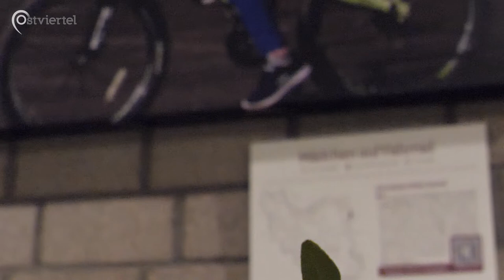Blitzlichter: Iran | Ostviertel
Unter dem Titel „Blitzlichter: Iran“ eröffnete Michael Krühler am Abend des 11. März seine Vernissage im Bürgerhaus Bennohaus. Ausgestellt werden elf Fotografien, die auf einer Reise entstanden sind.

Gemeinsam mit seiner Freundin Alex war er im Jahr 2018 für 14 Monate mit dem Rucksack unterwegs. Das Ziel: der Iran. Ebenso wie die Reise selber, war die Ausstellung ein Herzenswunsch. Die Idee zu der Ausstellung ist allerdings erst nach der Reise entstanden. Denn Michael Krühler verfolgt ein ganz klares Ziel: Mit seinen Fotografien möchte er die verschiedensten und facettenreichen Perspektiven des Irans zeigen. Dadurch soll die Möglichkeit bestehen, einen anderen Blickwinkel auf dieses Land zu bekommen. Ganz bewusst davon abgegrenzt, was sonst vielleicht nur durch die Nachrichten über den Iran berichtet wird.

Ein Sektempfang durch das Café Yolk sowie angenehme Hintergrundmusik von zwei Gitarist*innen, sorgten für einen schöne Atmosphäre, während die Besucher*innen mit großer Bewunderung durch die Ausstellung stöberten. Bis zum 30. April kann die Ausstellung, im Rahmen der Öffnungszeiten des Bennohauses, besucht werden.

Ein Beitrag von Tessa Wieschhörster